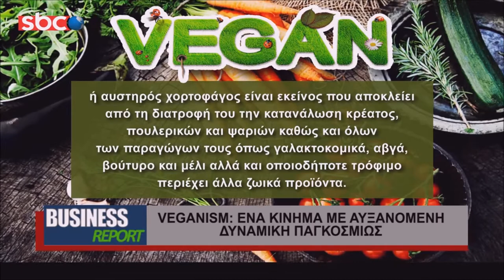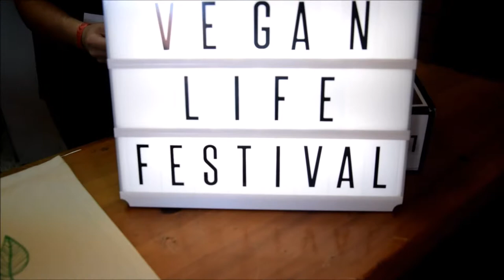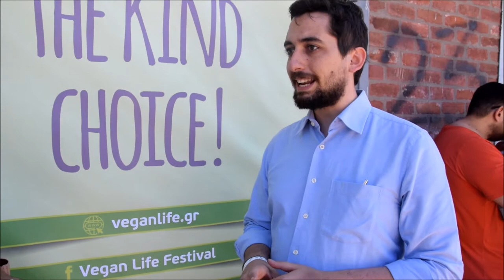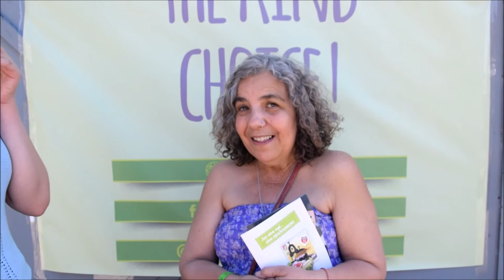Το κίνημα του βιγκανισμού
Το βίντεο έγινε για μία εργασία και αποφάσισα να το μοιραστώ και μαζί σας. Ο ήχος είναι κακός σε κάποια σημεία αλλά δυστυχώς έχω μονάχα ενσωματωμένο μικρόφωνο. Ευχαριστώ πολύ όσους μίλησαν αλλά και την Άννα Μαρία και τον Χάρη γιατί τα κάναμε μαζί.